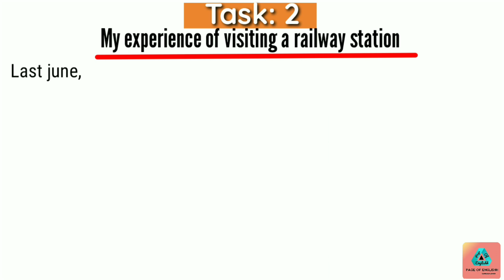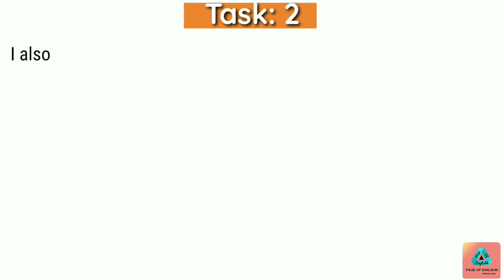Class - six 4th week English assignment solution || My experience of visiting a Railway Station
Class - six 4th week English assignment solution || My experience of visiting a Railway Station || PEnglishh ||
HELLO!!
Dear Students!! How are you? I hope you all are well.
Students!! Today I have come with a new video for class - six ' 4th week English Assaingnment Solution’. Watch this video till last.
↪️  প্রিয় ষষ্ঠ শ্রেণির প্রিয় শিক্ষার্থীবৃন্দ!!!
 আশা করি সবাই ভালো আছো।  আমি আজ তোমাদের জন্য তৈরি করেছি,তোমাদের " চতুর্থ সপ্তাহের ইংরেজি এস্যাইনমেন্ট সলুশন"।
এই ভিডিও টি তে যেভাবে দেখানো হয়েছে, ঠিক সেভাবেই তোমরা লিখবে।  এভাবে লিখলে সম্পুর্ন নাম্বার পাওয়া যাবে ইনশাআল্লাহ।
বিঃদ্রঃ  তোমরা সবাই উত্তর গুলো স্ক্রিনশট নিয়ে রাখতে ভুলো না।
যদি ভিডিও🎦 টি ভালো লাগে তবে অবশ্যই LIKE👍 দিবে।
আপনার যেকোনো মন্তব্য আমাদের জানাতে বা কোনো প্রশ্ন❓থাকলে COMMENT 💬এ জানিয়ে দিন।
Class-6 English assignment solution for 4th week
English assignment for class 6
English assignment solution
English assignment
4th week assignment solution
4th week English assignment solution for class six
My experience of visiting a railway station
Grammar and composition
4th week assignment solution for class 6
English assignment solution for class 6
3rd assignment solution for class 6
PEnglishh